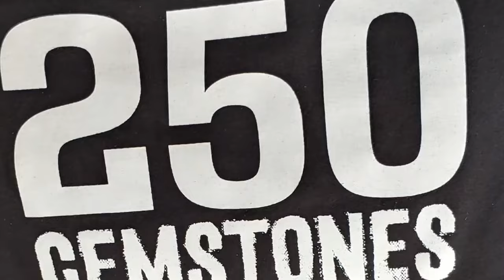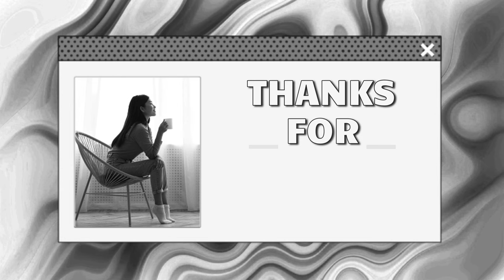Black Man Drives With Suspended License While On A Zoom Call With Judge 🧐news